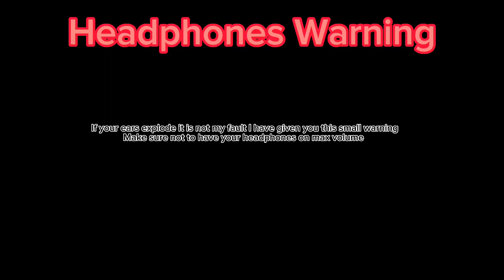Doggo Vine Boom (Headphone Warning)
Dog boom